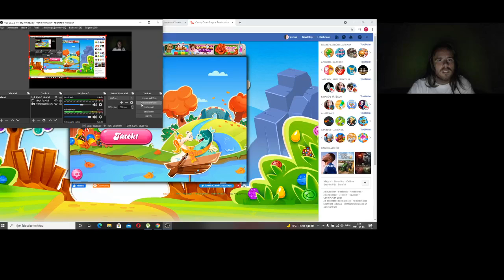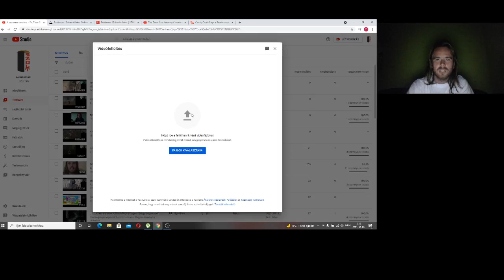Candy Crush Saga level 958-966